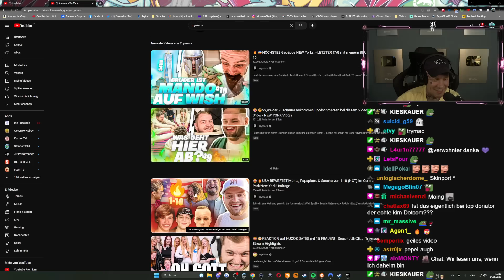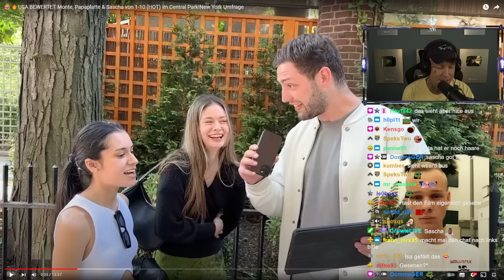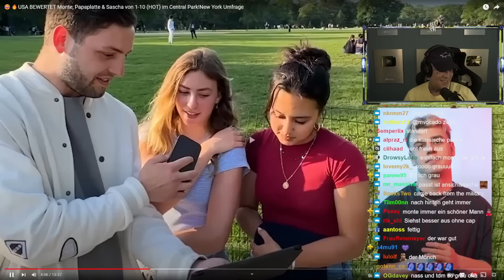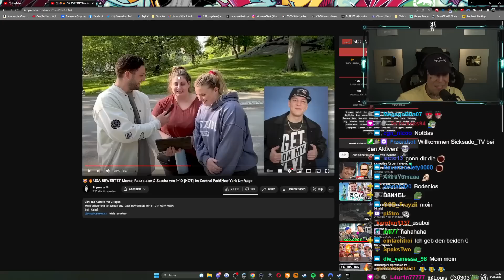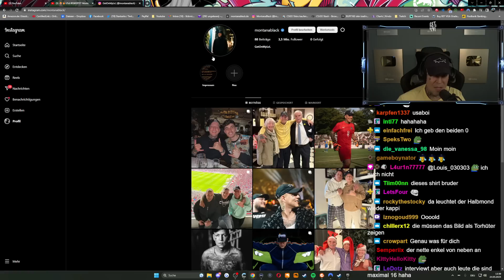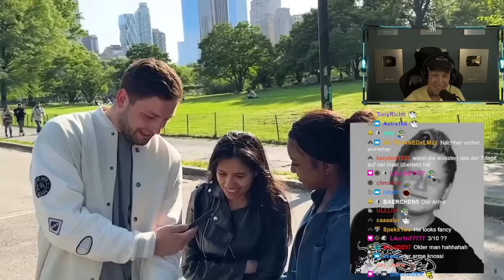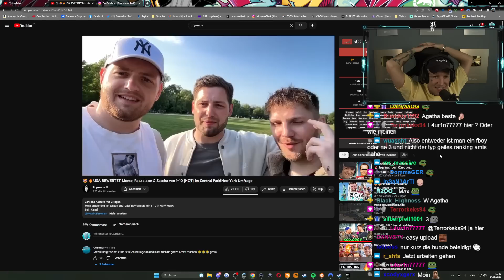Frauen BEWERTEN Monte!👀🔥 Trymacs REAKTION | MontanaBlack Reaktion